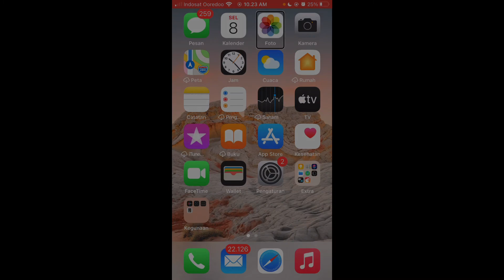Cara Menyembunyikan Dan Memunculkan Layar Bagi Pengguna Pembaca Layar Di Perangkat Berbasis IOs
Kadang sebagai tunanetra kita gak sadar bahwa saat kita mengakses smartphone, bisa saja hal2 penting yang tampil di layar smartphone disalahgunakan oleh orang awas. Yuk jaga prifasi kita dengan mematikan layar saat menggunakan hp, terutama ditempat umum. Bagi pengguna smartphone berbasis android, bisa cek caranya di